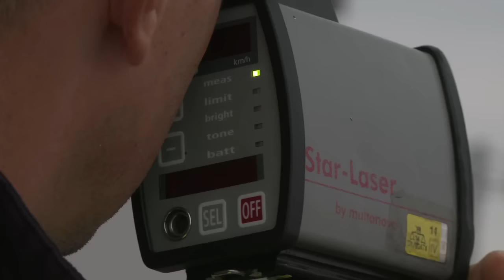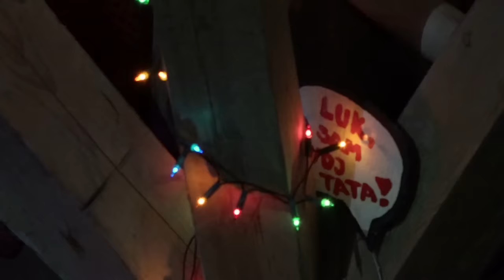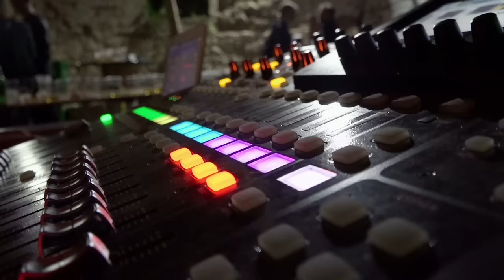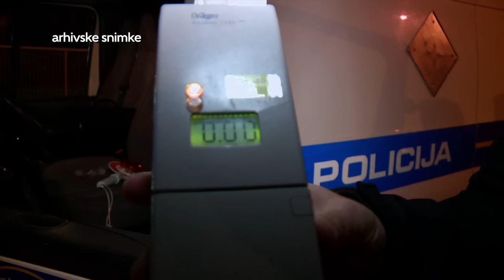Televizija Zapad - Vijesti 7.9.2015.